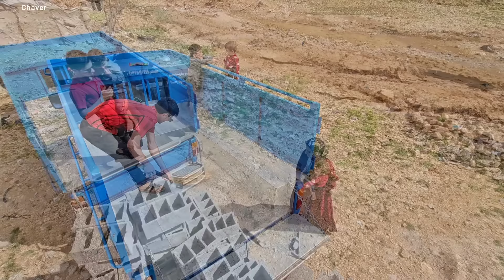Ali's meeting with a divorced woman 🤩🎉 Orden. Block for new house. Nomads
Ali's chance encounter with a divorced woman sparks a sense of excitement and wonder. The serendipitous meeting fills their hearts with joy and anticipation as they embark on a journey together. They share a vision of building a new house, a place they can call home amidst their nomadic lifestyle.

With renewed hope, Ali and the divorced woman set out to gather the necessary resources and materials to construct their dream house. They collaborate closely, putting their heads and hearts together to design a dwelling that reflects their unique needs and aspirations.

As they plan and work diligently, they encounter challenges along the way. However, the couple's unwavering determination and shared commitment to their future drive them forward. They reach out to their nomadic community, seeking assistance and support, and find comfort in the collective wisdom and experience of their fellow nomads.

Together, they gather blocks and materials, carefully selecting each piece to create a solid foundation for their new home. Ali and the divorced woman take pride in every step of the construction process, celebrating each milestone as they see their vision come to life.

Their new house becomes more than just a physical structure; it symbolizes their resilience, unity, and the transformative power of love. It becomes a sanctuary where they can nurture their dreams, find solace, and create lasting memories.

As word spreads of Ali and the divorced woman's remarkable journey, their story inspires other nomads facing similar challenges. The couple's determination and resourcefulness become a beacon of hope, igniting a sense of possibility and empowerment within their community.

Through their shared endeavor, Ali and the divorced woman not only build a physical house but also strengthen the bonds of love and friendship. Their story serves as a reminder that, even in the face of adversity, dreams can be realized, and a brighter future can be built, one block at a time.